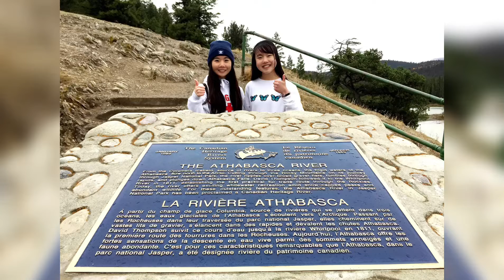Fun Trip Moments: Jasper - Athabasca River & Lake Beaumont